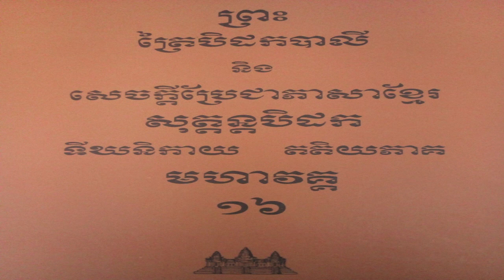ព្រះត្រៃបិដកភាគ ១៦ ( ពីទំព័រ ១៣១ ដល់ ទំព័រ ១៤១ )